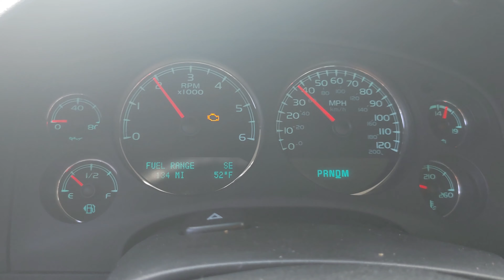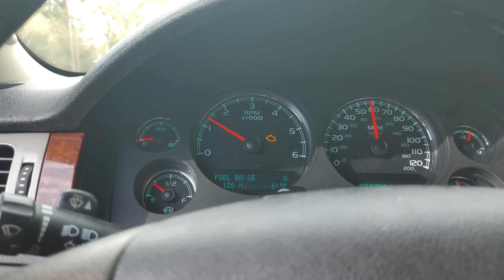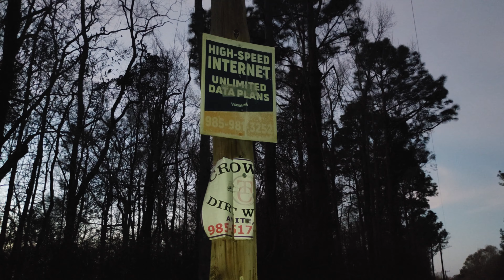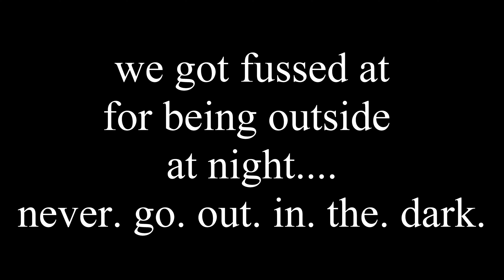louisiana trip truck repair and outside play 12 28 22